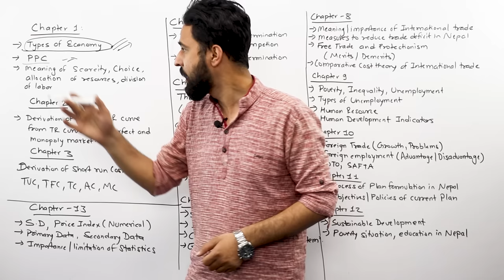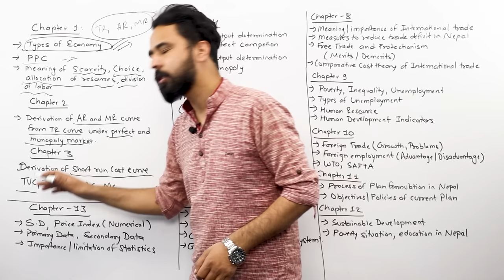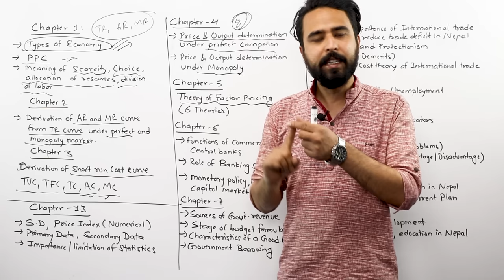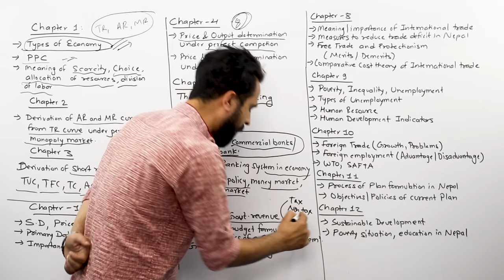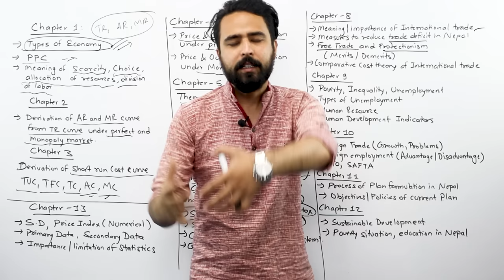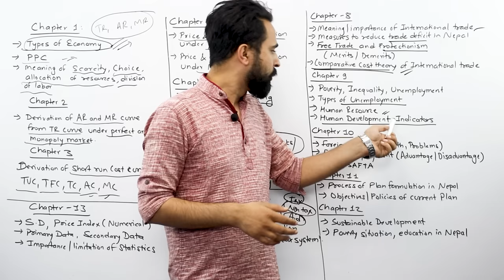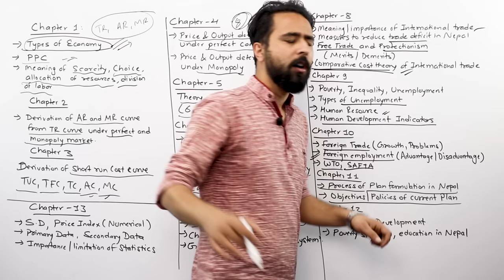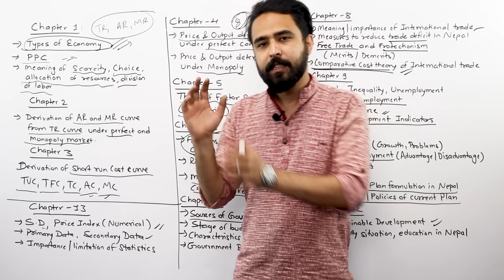Class 12 Economics || Important Questions for Exam || All Chapters || NEB - Gurubaa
To Study IELTS/PTE/SAT at Gurubaa International Consultancy, Fill the form below(Both Online and offline available) This content is about the important questions/ topics from class 12 Economics subject as per the NEB We have listed all crucial topics from all the 13 chapters.